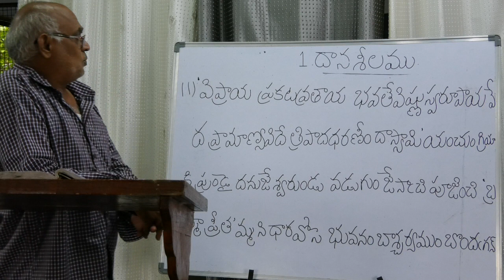Telugu 10th class 1st lesson part L